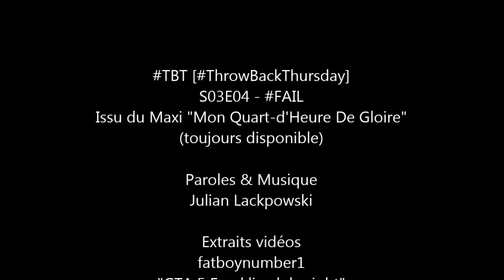TBT - S03E04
Cześć les gens !

Oui un petit TBT qu'on attendait pas parce qu'on avait oublié que ce concept existait tellement ça faisait longtemps que je n'avais rien upload par ici.

Morceau "Fail" extrait du maxi "Mon Quart d'Heure de Gloire" (toujours disponible en téléchargement ou streaming)

Oui il y a une faute de grammaire dès le premier couplet (erreur de ma part). Là trouverez-vous ? (Rien à gagner)

Pókój !